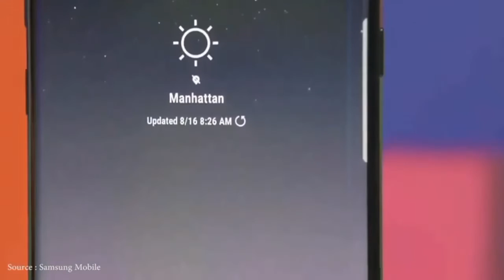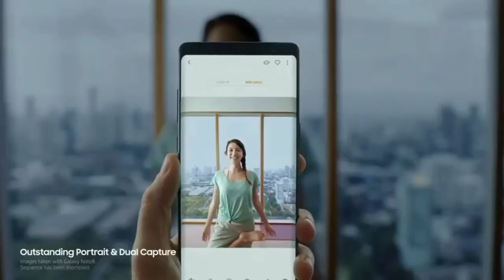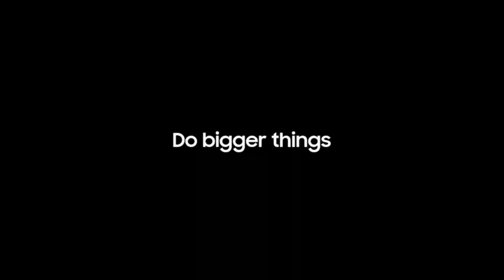Samsung galaxy note 8 Sinhala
Galaxy note 8 Sinhala by ruwans bro